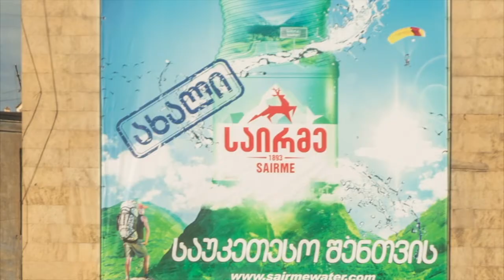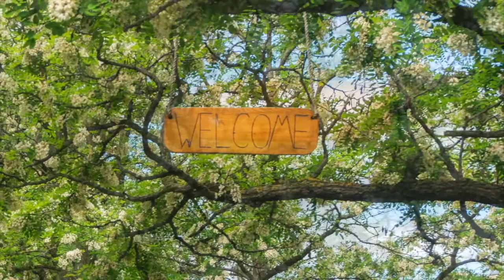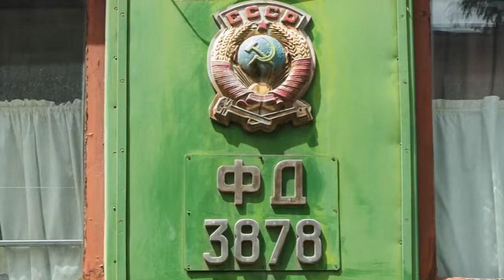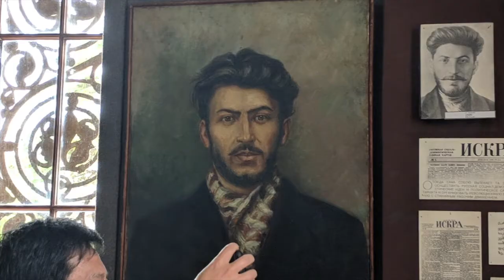georgia. 11 mayo 2018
viaje a armenia y georgia. 3 al 13 de mayo 2018